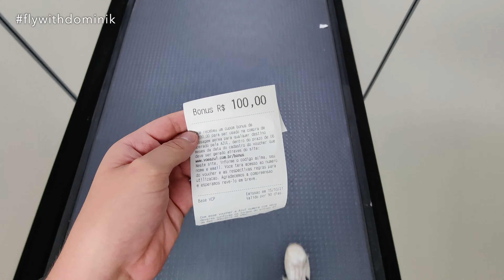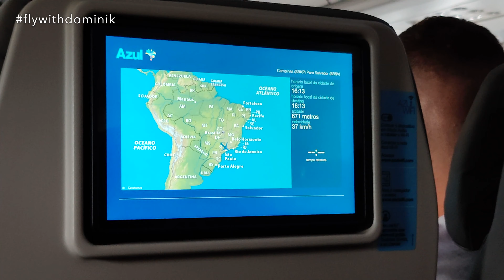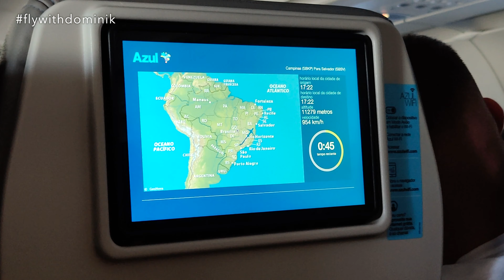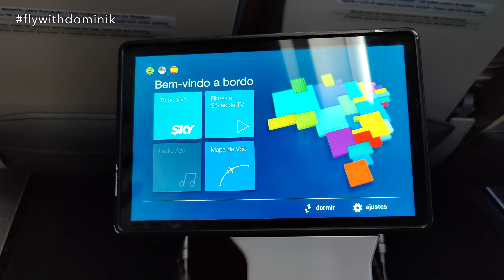VLOG TRIP REPORT | AZUL Airbus A321neo (ECONOMY) | Campinas - Salvador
In today's Trip Report I am flying from Campinas to Salvador de Bahia with Azul Linhas Aéreas on board their Airbus A321neo in Economy Class.

--- FLIGHT INFORMATION ---
✈ Airline: Azul Linhas Aéreas
✈ Aircraft: Airbus A321neo
✈ Registration: PR-YJA
✈ Seat: 26A
✈ Flight Time: AD 2991
✈ Flight Number: Campinas
✈ Route: Campinas Viracopos (VCP) - Salvador de Bahia (SSA)
✈ Cabin Class: (cabin class)
✈ Fare Type: (fare type)
✈ Date: (month year)